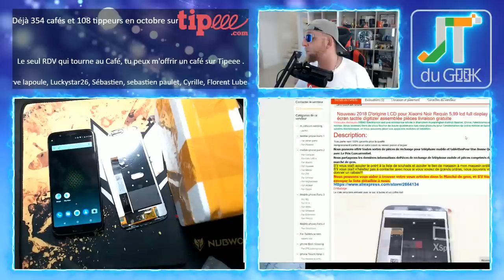Acheter une vitre + LCD Xiaomi sur Aliexpres, une bonne affaire ?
Ma copine ayant fait tombé sur Xiaomi Black Shark il m'a fallu commander un nouvel écran , mais ou le commander ? pourquoi pas Aliexpress ?
Achat direct